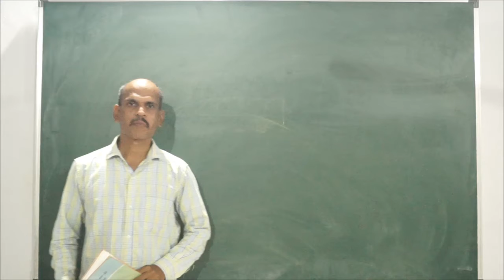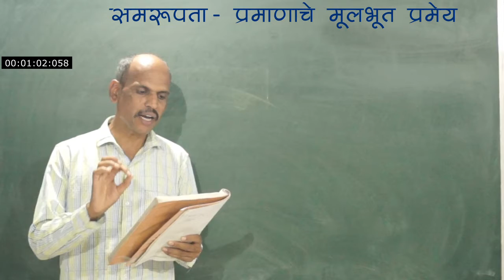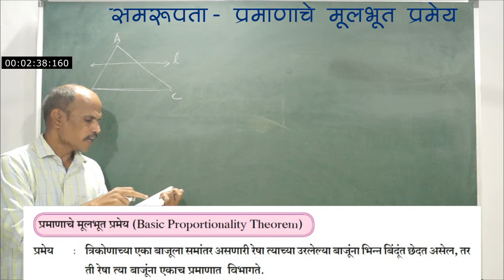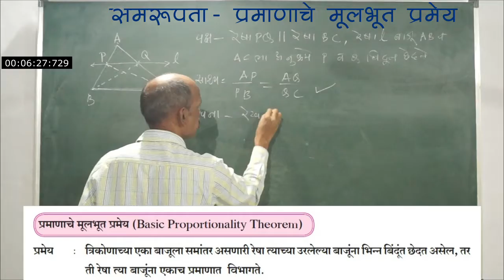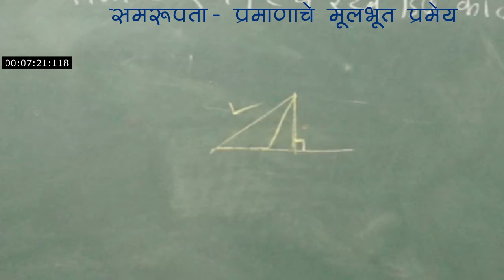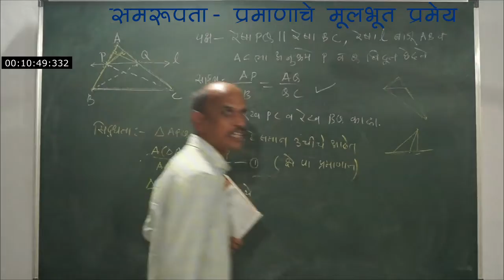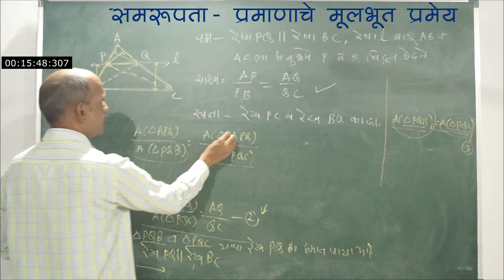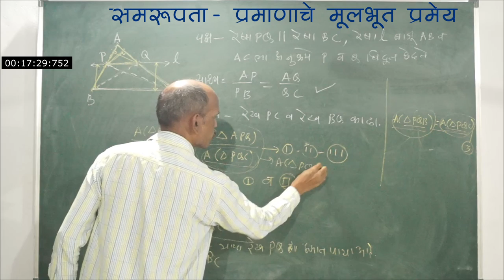समरूपता - प्रमाणाचे मूलभूत प्रमेय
devyani the dirghika,dirghika knowledge ocean, naresh partole,
प्रमाणाचे मूलभूत प्रमेय, basic proportionality theorem,समरूपता, similarity,